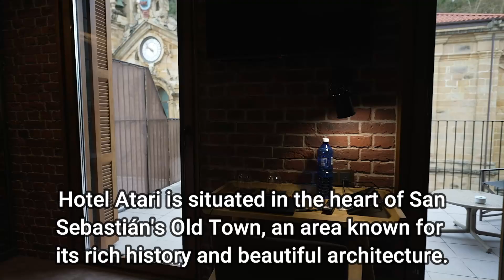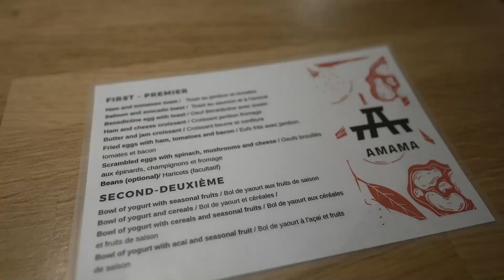Hotel Atari Secrets: Cozy Room & Stunning Cathedral View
Welcome to the Hotel Atari Experience! In this exciting video, join us as we embark on a delightful journey in San Sebastian. Prepare to be amazed by the stunning room we've checked into, boasting a picturesque view of the enchanting old cathedral. But that's not all! Brace yourself for the ultimate breakfast experience that awaits us each morning during our stay.